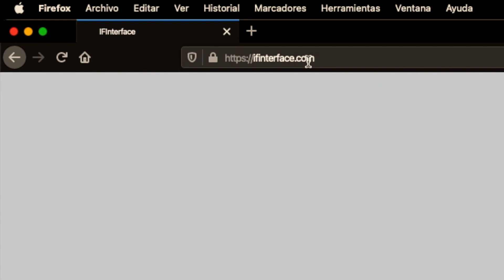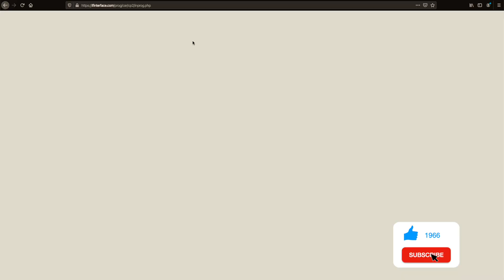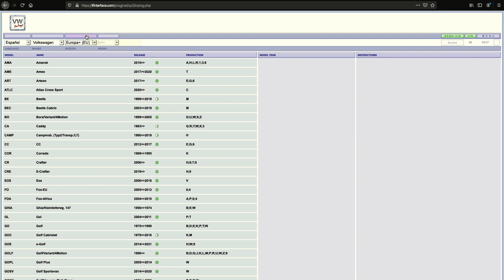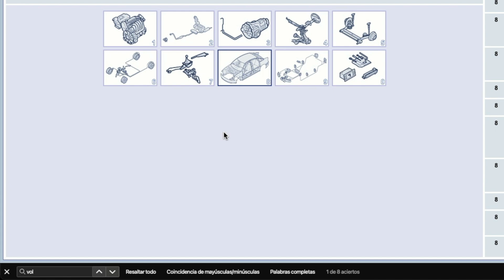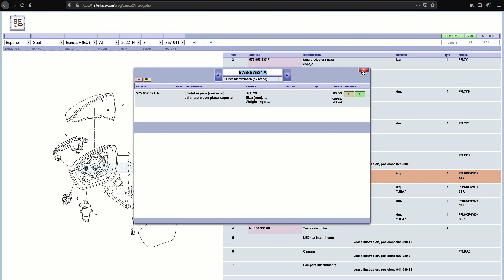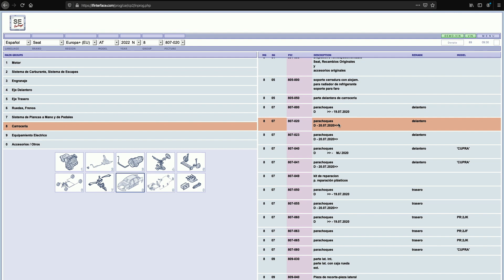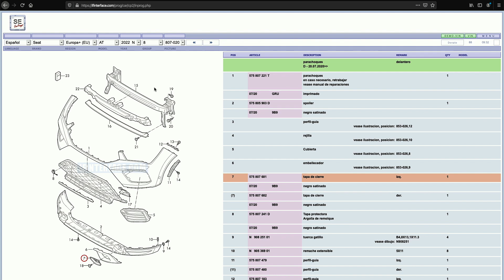Descubre todas las piezas de tu vehículo ‼️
En este vídeo os enseño cómo funciona la herramienta online "ifinterface" que permite conocer todos los componentes de tu vehículo, no solo del Seat Ateca, sino de todos los modelos de Seat así como de otras marcas del grupo como Volkswagen, Audi, Skoda y Porsche.